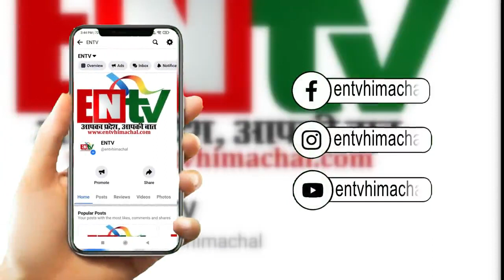विधायक जवाहर ठाकुर ने बथेरी खलबूट सड़क का किया उदघाटन